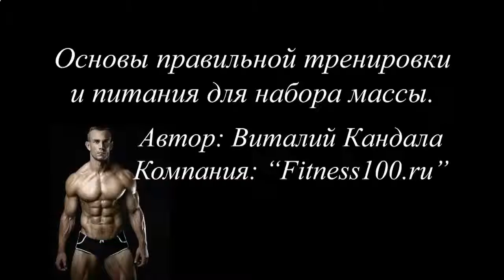КАК БЫСТРО ПОХУДЕТЬ И НАКАЧАТЬ ПРЕСС